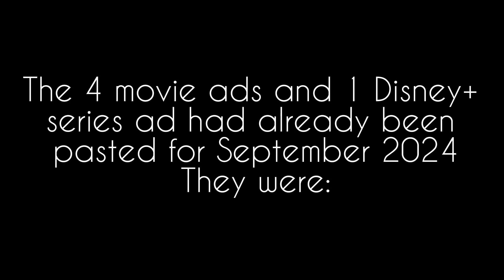Roblox Sunshine Islands 5 movie/Disney+ buses lists for September 2024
5 movie/Disney+ series buses had already been pasted for September 2024! See you next month for the 5 movie buses in October 2024, from Joker: Folie à Deux to Smile 2!